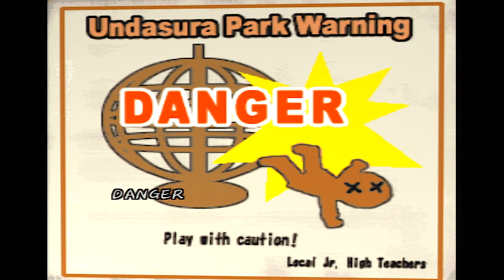Chulip #4 - "Pure and Clean"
You smell... goooooood, Chuuuuuuu